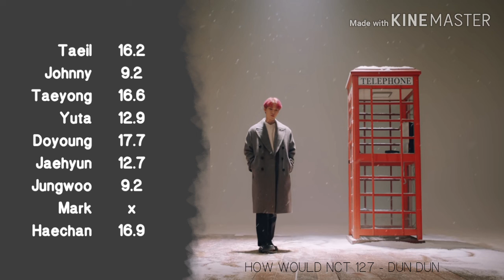HOW WOULD NCT 127 sing EVERGLOW - DUN DUN (Line Distribution)